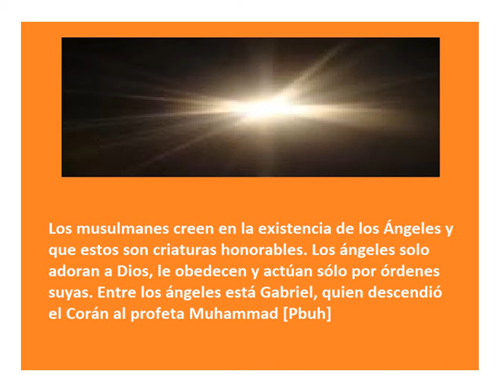La creencia en los Ángeles - Spanish - Created by Fahim Akthar Ullal